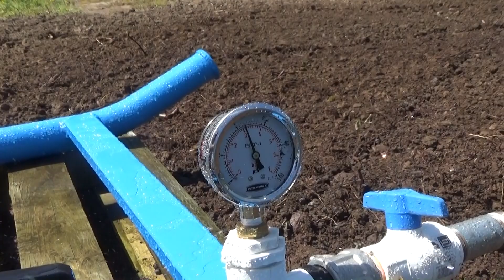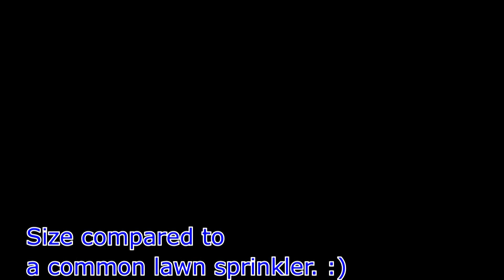Rain Bird 95 Part Circle Impact Sprinkler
A nice large vintage Rain Bird 95 part circle impact sprinkler. This was the largest part circle impact sprinkler Rain Bird made. These were common before the larger "irrigation guns" took over. It's one of my favorite Rain Bird impacts. It has a 2 inch male NPT connection and three nozzles, I have it fitted with a 5/16" drive nozzle, 13/32" range nozzle and a 1/4" spreader nozzle with an adjustable break-up pin. The sprinkler is operating at 45 PSI and about 126 GPM.